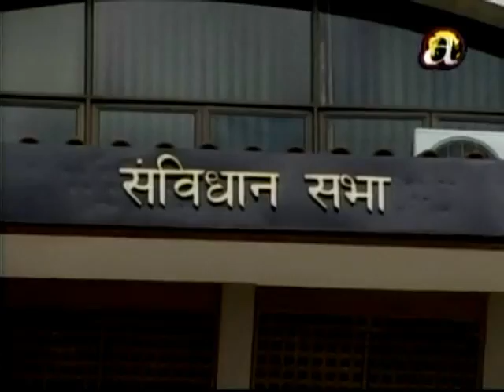OFFTB DEC 12th